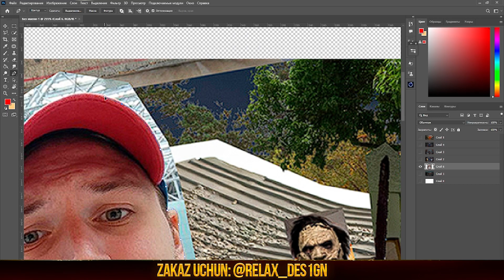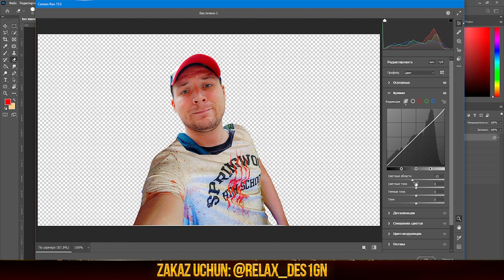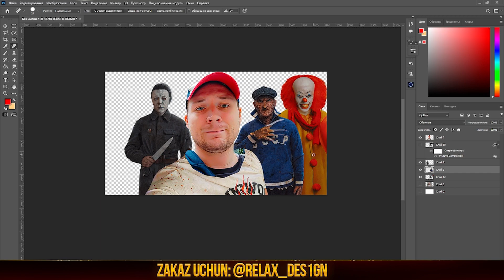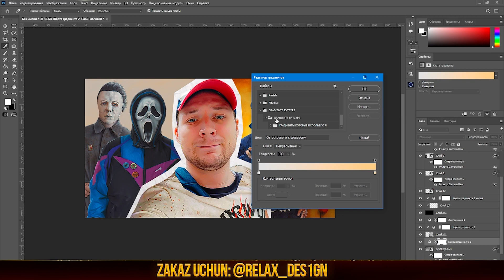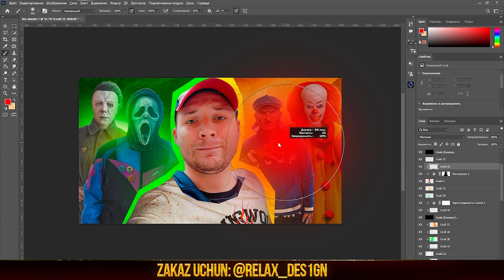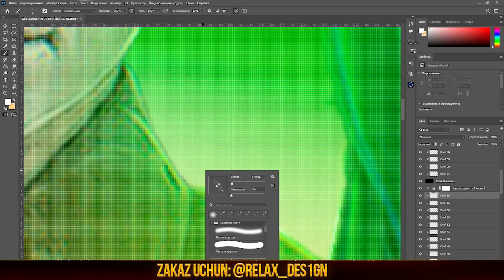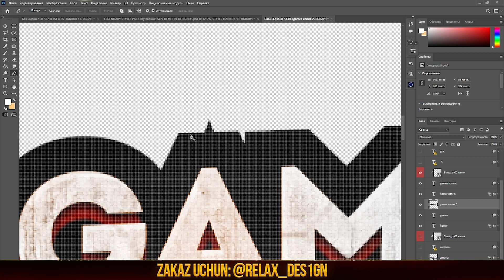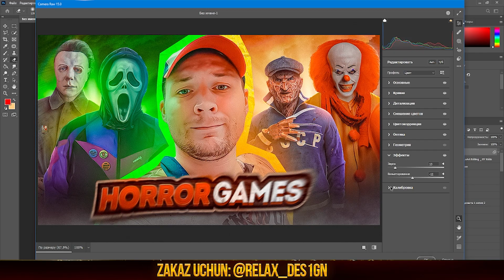PREVYU TAYYORLASH SPEED ART KOMPYUTERDA PREVYU TAYYORLASH.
SALOM DO'STLAR KANALIMIZGA HUSH KELIBSIZ.👋
➡️KANALDA YANGI BOLSANGIZ OBUNA BO'LISHNI UNUTMANG✅

🔹VIDEODA ISHLATILGAN FAYLLARNING BARCHASINI BIZNING TELEGRAM KANALDAN YUKLAYSIZ👆
SIZGAGA SIFATLI BANNER AVATARKA VA VIDEOLARINGIZ UCHUN PREVYULAR KERAKMI UNDA MENGA MUROJAT QILING